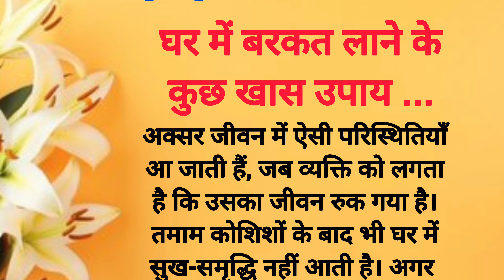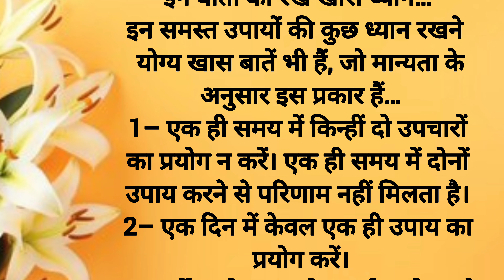बुजुर्गों नें बताए घर में बरकत लाने के कुछ खास उपाय | शिक्षाप्रद विचार | Lessonable Thoughts